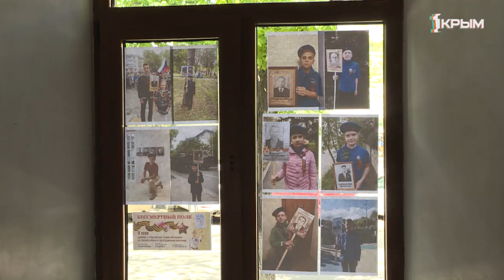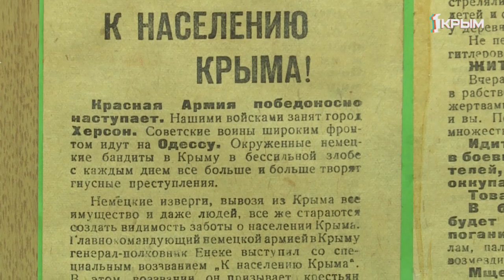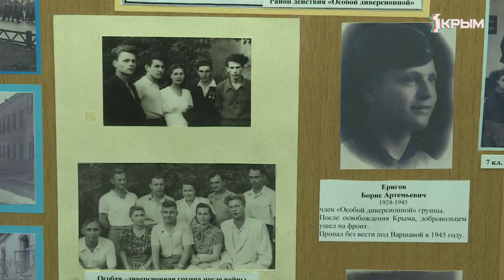Они сражались за Родину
Архивные снимки, портреты ветеранов Великой отечественной войны и георгиевские ленты. В преддверии 9 мая окна Симферопольской гимназии №1 украсили символами Победы. И хотя школьники на дистанционном обучении, участвуют в патриотических акциях не выходя из дома.